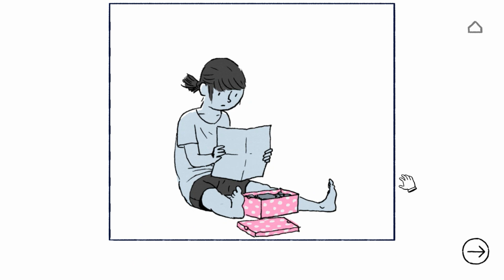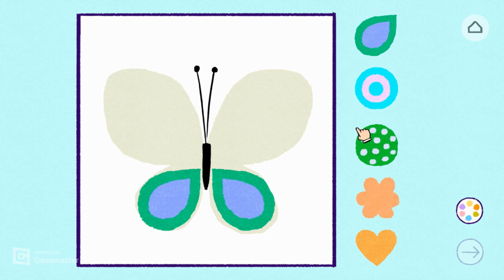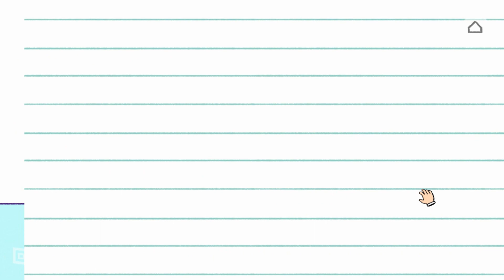Florence | Chapter 2: Memories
Heyitsporo PH